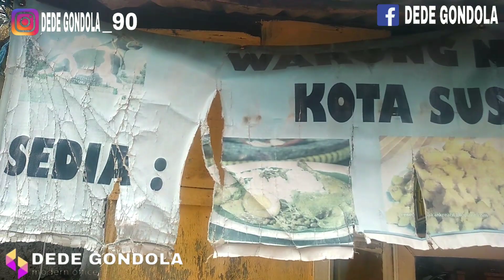mencarii warteg yang bisa kasbon dulu.